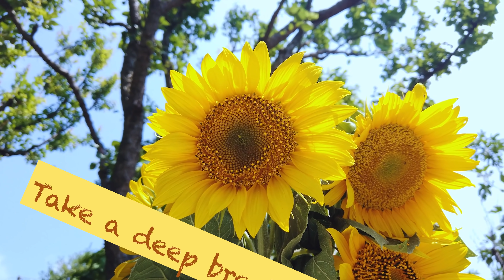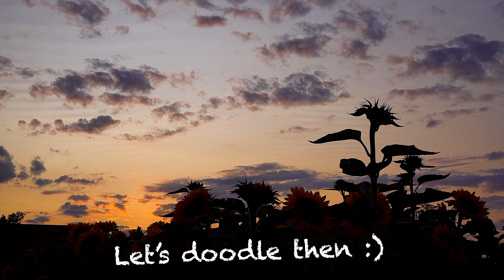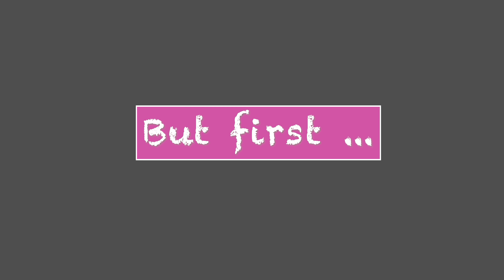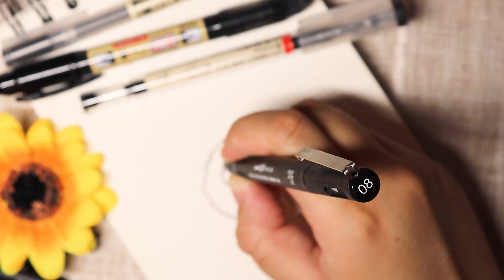Drawing tutorial : How to make a realistic flower drawing with 1 pen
Realistic flower drawing with 1 pen only : Beginner tutorial - sunflower drawing .